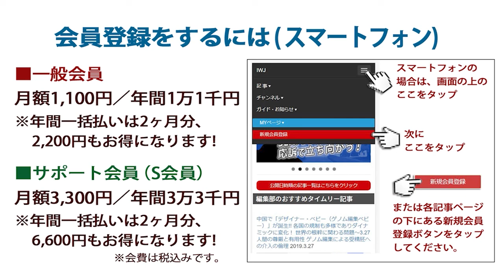IWJ質問「福島第一原発廃炉目標を100年に延ばし、汚染水放出防げないか？」に大臣「議論は終結しているが、確実とは私自身言いきれない」!? 梶山弘志経済産業大臣定例会見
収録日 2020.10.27